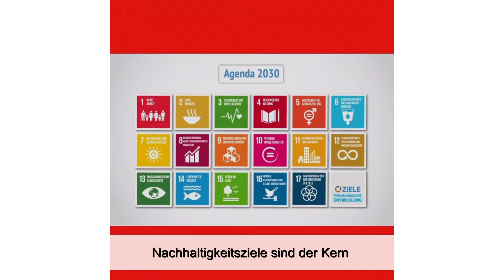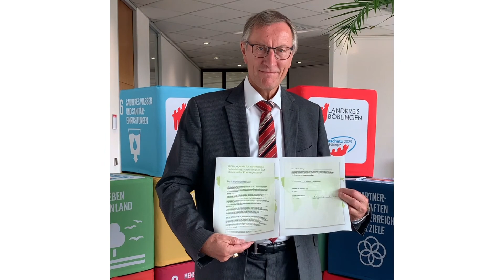Landkreis unterzeichnet Musterresolution zur Agenda 2030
Der Landkreis Böblingen unterzeichnet die Erklärung „Agenda 2030 – Nachhaltigkeit auf kommunaler Ebene gestalten“. „Wir bekennen uns damit noch stärker als zuvor zum Schutz des Klimas und dem Erhalt der biologischen Vielfalt, zu mehr nachhaltiger Mobilität und ressourcensparendem Wirtschaften“, sagt Landrat Roland Bernhard.